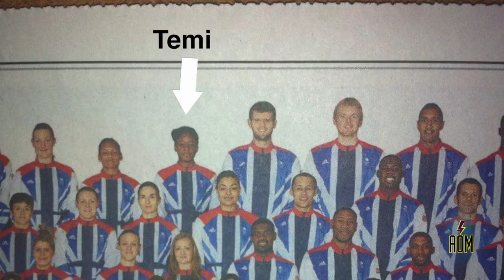Off the Record | Meet Minnesota Lynx Forward, Temi Fagbenle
Welcome to Off the Record, a series meant to inform, inspire and highlight women of color creating their own lane in their respective industries. If you were looking for boss women, you found them.

Today, meet Minnesota Lynx Forward, Temi Fagbenle.